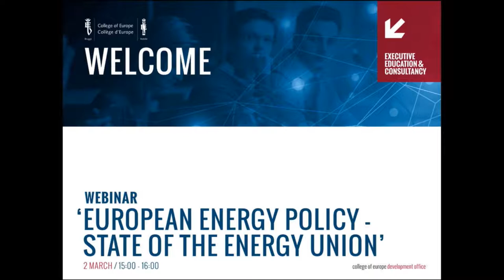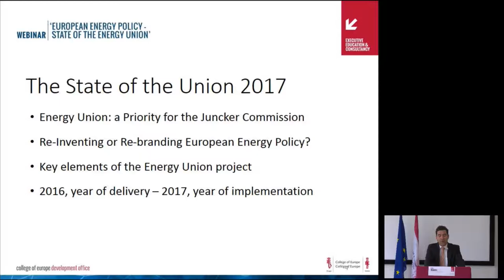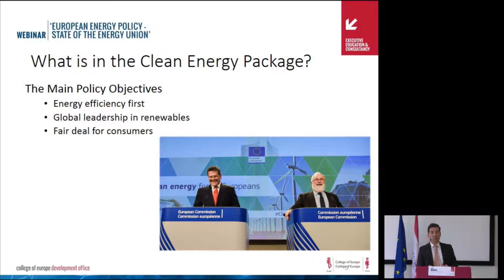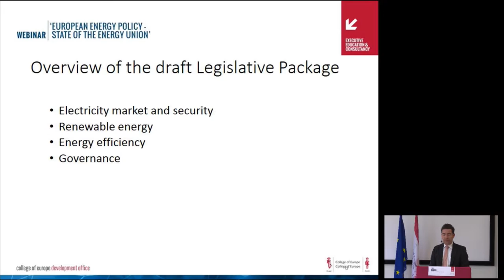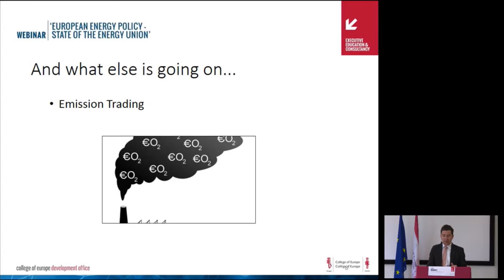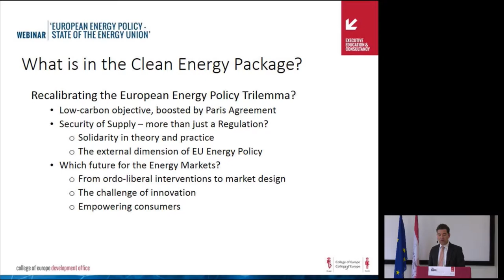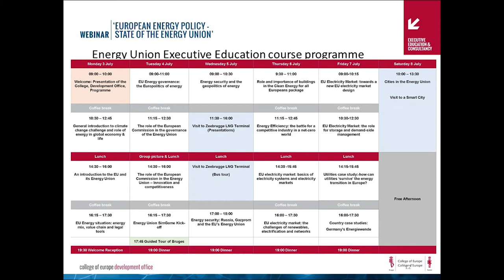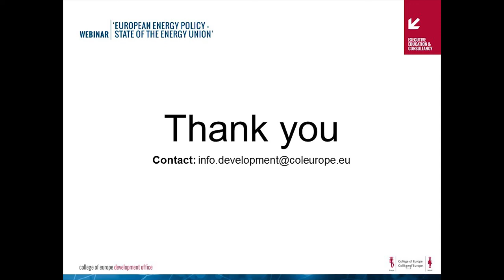WEBINAR – ‘European energy policy – State of the Energy Union’ by Prof Buschle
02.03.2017, Bruges | For more information on the Executive Education of the College of Europe, please visit: coleurope.eu/executiveeducation
For more information on the Energy Union course, visit: coleurope.eu/EnergyUnion
We would like to specially thank Mr Dirk BUSCHLE for his collaboration.

More general information about this event: coleurope.eu/node/37485/